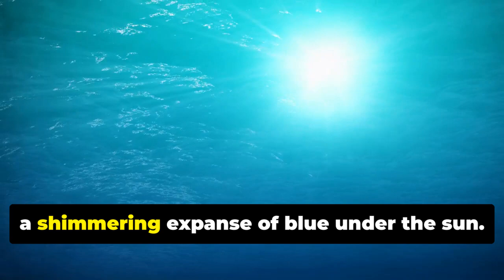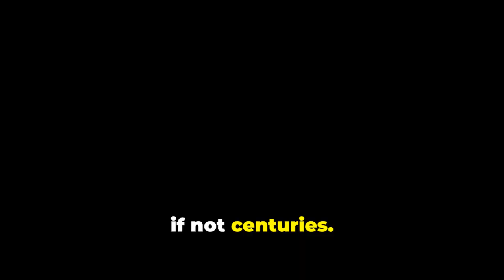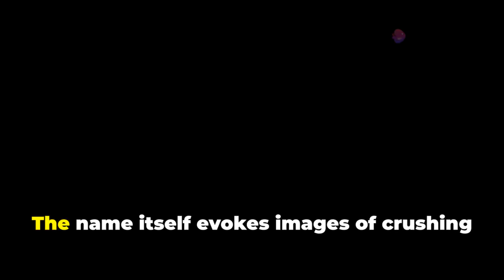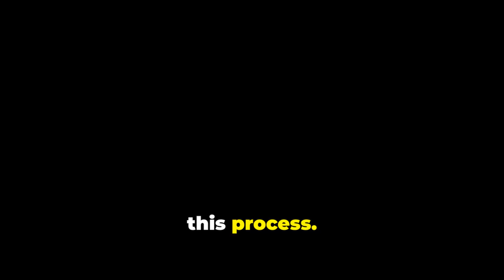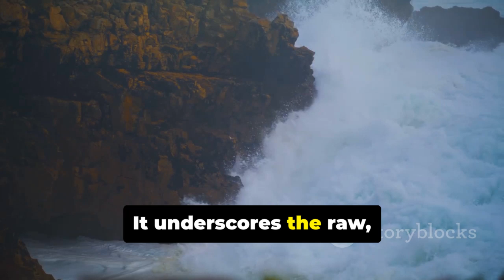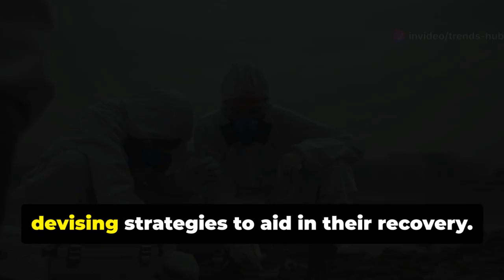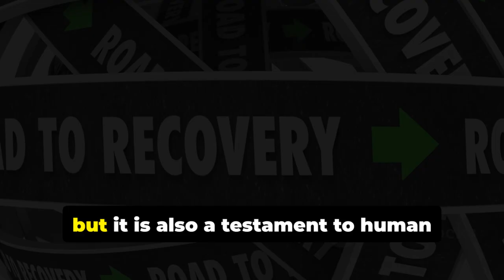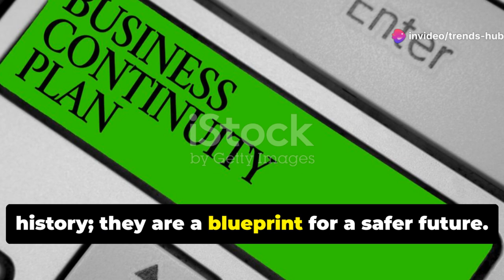Huge Underwater Volcano Erupts Near the Deepest Point on Earth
A massive underwater volcano has erupted near the Mariana Trench, the deepest point on Earth. The powerful eruption sent shockwaves through the ocean floor, raising concerns among scientists about seismic activity and its potential impact on marine ecosystems. This rare geological event offers a dramatic reminder of the Earth's dynamic and unpredictable nature beneath the surface.

OUTLINE:
00:00:00
Headlines of Disaster

00:00:33
A Deceptive Calm

00:01:33
The Wave That Shook an Island Nation

00:02:13
Eruption Near Challenger's Abyss

00:03:14
Scientific Alarms and Global Impact

00:04:25
Secrets of the Deepest Dark

00:05:46
The Tectonic Squeeze

00:07:03
Land Forged in Fire

00:08:27
Nature's Unyielding Power

00:09:58
Aftermath and Recovery

00:11:31
Lessons Learned

00:13:04
Future Precautions